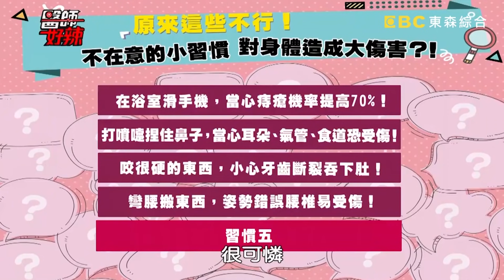致命習慣超要命！小孩感染腸病毒，發病快速竟12小時內離世？！【醫師好辣】鍾欣凌 高敏敏 田知學 2小時特映版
致命習慣超要命！
值班小護士 : 張文綺
來賓：郭昱晴、蔣偉文、朵朵、黃之豫、Tiffany、德馨、阿布、鍾欣凌
醫師：錢政弘、陳亮宇、鍾雲霓、林葳、高敏敏、彭賢禮、宋晏仁、田知學、陳俊宇、陳怡孜、張華倫、黃彥鈞、黃心穎

00:00 恐怖！小小習慣竟會要了你的命？！愛咬硬物、冰塊，當心「牙齒碎裂」恐感染！
43:08 高風險致命習慣，當心引爆大危機？！